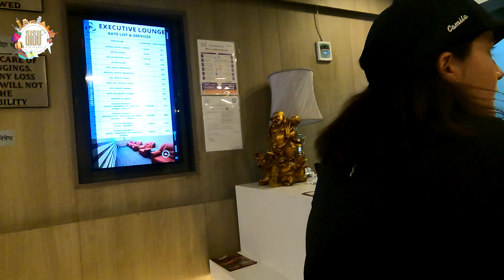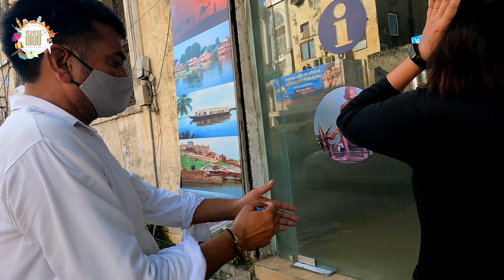Si Quieres ir al Tah Mahal desde Nueva Delhi debes ver este video, primeras impresiones de la India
Hoy salimos a recorrer un poco y con dos metas, cambiar dólares, debemos ir a buscar la estación de tren para poder ir a Agra y ver el Tah Mahal! Luego a celebrar mi cumpleaños, siiii cumplí 30 añotes!!!

Pero nada de esto salió como esperábamos ajajajjajaaj asi es la vida, aunque no todo salió mal, conseguimos algunas cosas y vamos al Tah Mahal ! pronto les subiremos ese contenido, ahora si casi muero con la celebración, pero logramos sobrevivir.

Espero que este video les sirva y dejen sus comentarios!!

Los esperamos en un próximo video!

➙ CUPON ➙ 𝐒𝐈𝐒𝐔𝐕𝐈𝐀𝐉𝐄𝐑𝐎𝐒𝟓

• 𝐒𝐈 𝐓𝐄 𝐆𝐔𝐒𝐓𝐀 𝐍𝐔𝐄𝐒𝐓𝐎 𝐂𝐎𝐍𝐓𝐄𝐍𝐈𝐃𝐎, 𝐍𝐎𝐒 𝐏𝐔𝐄𝐃𝐄𝐒 𝐂𝐎𝐋𝐀𝐁𝐎𝐑𝐀𝐑 𝐄𝐍 𝐍𝐔𝐄𝐒𝐓𝐑𝐀 𝐂𝐔𝐄𝐍𝐓𝐀 𝐄𝐍 𝐏𝐀𝐘𝐏𝐀𝐋

𝐔𝐁𝐈𝐂𝐀𝐂𝐈𝐎𝐍𝐄𝐒

📣Coméntanos que te pareció y donde te gustaría que fuéramos próximamente.